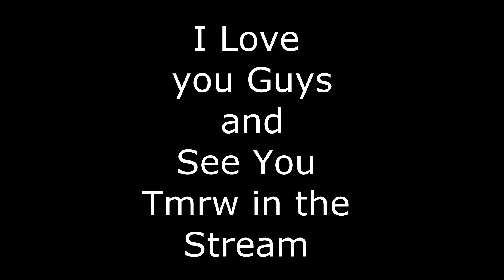Is there any Appreciation for the Subs????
You're all Awesome no need to follow just a msg for you guys